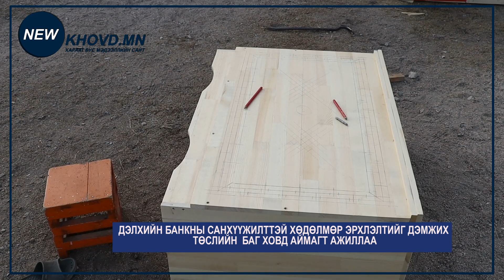2021.11.03-medee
Delhiin bankh